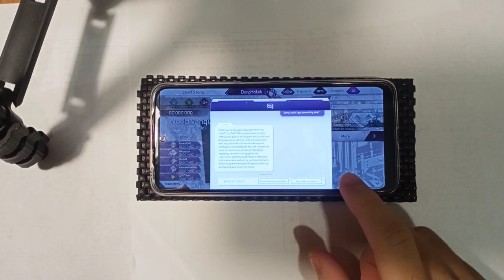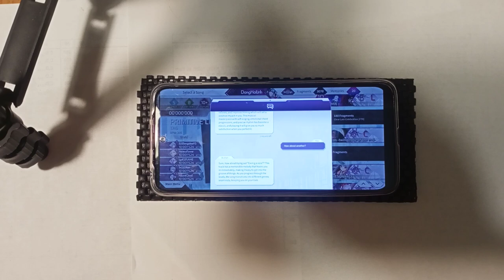[Arcaea] Ai-chan - NEW AI CHAT BOT IN ARCAEA OMG!!!